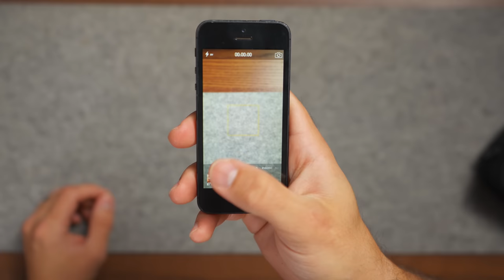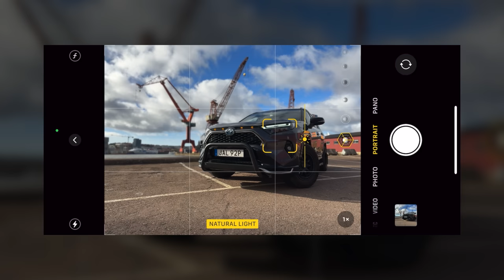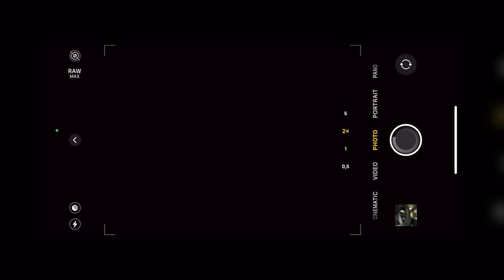iPhone 15 Pro Max Camera vs $10K Pro Camera | Which Takes The Best Photos!?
MY ESSENTIALS
THE CALL OUTS I USE
BEST FCPX PLUGINS
COLOR FINALE

MAIN GEAR
MAIN CAMERA
VLOG LENS
BACKUP CAMERA
SD CARDS

DESK GEAR
DESK CAMERA